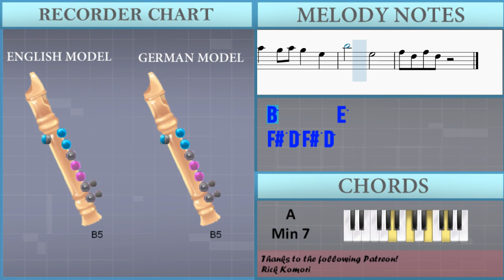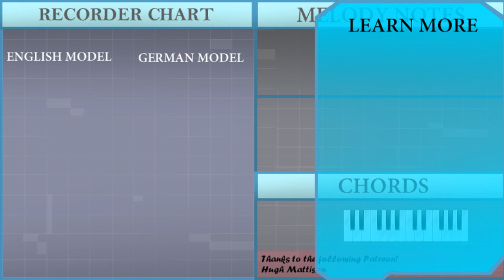How to play Supalonely ft Gus Dapperton by BENEE on Recorder (Tutorial)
The easiest way to learn how to play Supalonely ft Gus Dapperton by BENEE on the recorder. It's a recorder tutorial for Supalonely ft Gus Dapperton by BENEE.

EasyMusicLesson teaches you to play the your favorite instrument, through easy and simple animation so that you too can learn how to play Supalonely ft Gus Dapperton by BENEE on the recorder easily. A recorder tutorial with visual animation graphic.

Chords of Recorder arrangement:
G Maj 7   A Min 7   G Maj 7   G Maj 7   A Min 7   A Min 7   G Maj 7
G Maj 7   A Min 7   A Min 7   G Maj 7   G Maj 7   A Min 7   A Min 7
G Maj 7   G Maj 7   A Min 7   A Min 7   E Min 7   A Min 7   E Min 7
G Maj 7   G Maj 7   A Min 7   A Min 7   G Maj 7   G Maj 7   A Min 7
A Min 7   G Maj 7   G Maj 7   A Min 7   A Min 7   E Min 7   A Min 7
E Min 7   G Maj 7   A Min 7   G Maj 7   G Maj 7   A Min 7   A Min 7
A Min 7   G Maj 7   G Maj 7   A Min 7   A Min 7   G Maj 7   G Maj 7
A Min 7   A Min 7   G Maj 7   G Maj 7   A Min 7   A Min 7   G Maj 7
G Maj 7   A Min 7   A Min 7

Melody notes of Recorder:
F#5
F#5     B4 A5
G5
D5   F#5 F#5 F#5 F#5
D5   D5 G5 A5 G5   F#5
E5       B4 C5
D5 G4   D5   A4   G4
B4 A4   B4 A4   B4 A4 B4 A4
A4   A4   B4 A4   B4 A4
B4   D5   B4 A4   B4 A4
B4   A4   B4 A4   B4 A4
B4   E5   B4 A4   B4 A4
A4   A4
F#5 E5
D5   B4     F#5 E5
D5   B4     D5 B4
B4   A4
F#5 E5
D5   B4     E5 D5
B4   A4     B4   D5
B4   A4
B5     G5 G5 G5 G5
E5       B4 C5
F#5       D5   E5 E5
B5       E5
B4   F#5   B4 A4   B4 A4
B4   A4 G4 B4 A4   A4 A4
B4   A4
F#5 E5
B4   A4
E5       B4 C5
B5       E5
A5   B5   B5   G5
E5 G5 G5 G5
E5   E5 D5 D5 E5 G5
G5   G5 D5 D5 E5 G5
G5   G5   A5   A5
B5 A5 G5   G5 G5 G5 G5
E5       B4 C5
D5   E5   B5   A5 B5
A5   G5 A5 G5   E5
B5       E5
G5 B4 A4 G4
D5 D5 D5 B4   F#5
B4 A4   B4 D5   B4
D5   B5   A5 B5